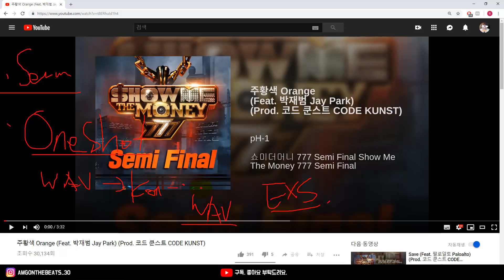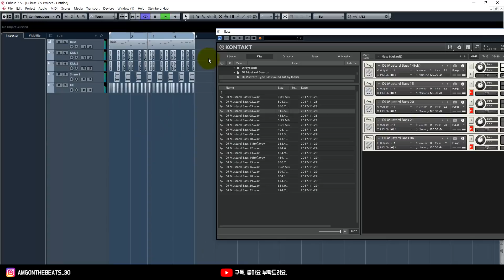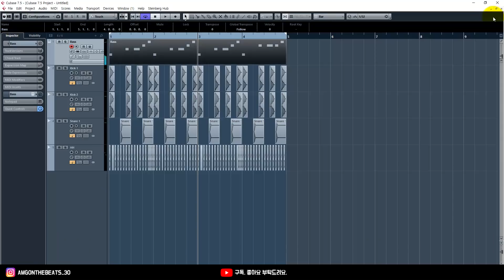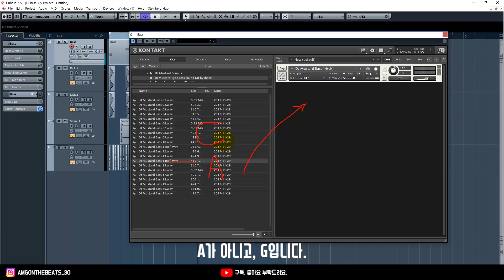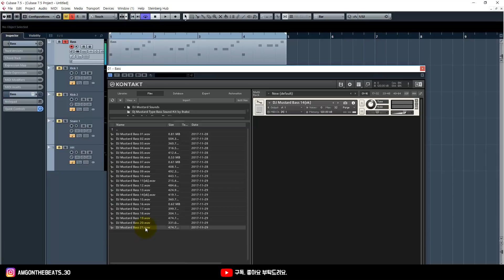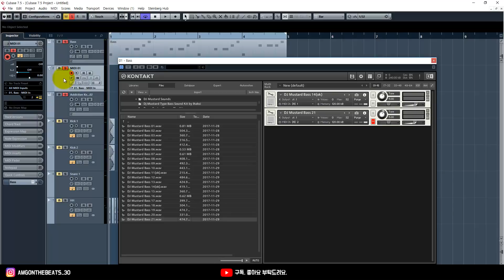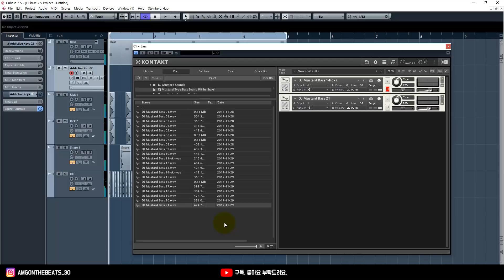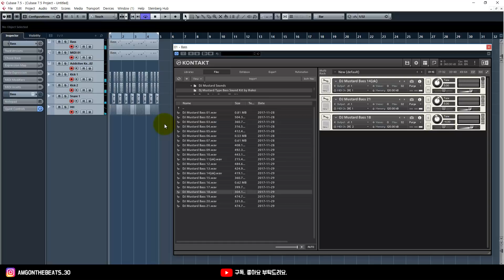코드 쿤스트의 'pH-1 - 주황색'에 쓰인 메인 악기 (ft.무료 샘플)